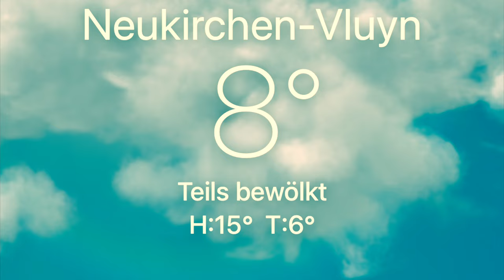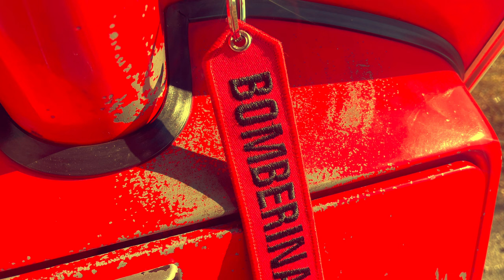Vespatour: Ride to Gibraltar 2nd Try | Folge 3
Es wird früher los gehen - fast 4 Wochen früher. Hat sich so ergeben. Und ich fahre den ersten Tage nicht alleine los.
Meinen 7 Sachen, nebst Ersatzeilen, sind gepackt.